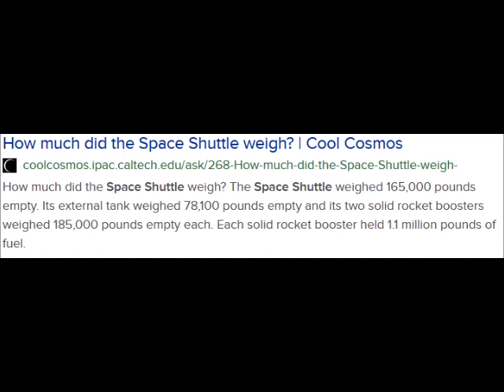NASA Houston, we have a problem